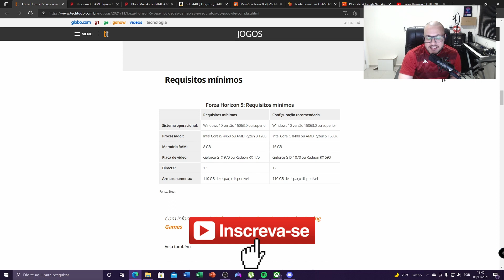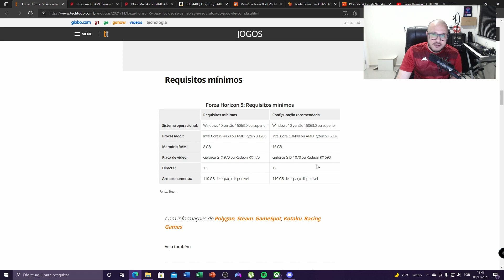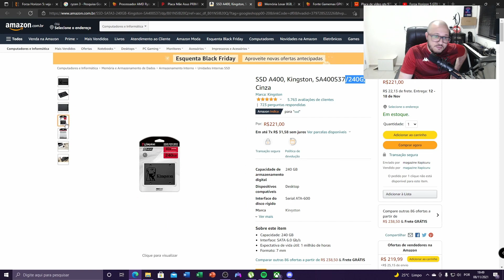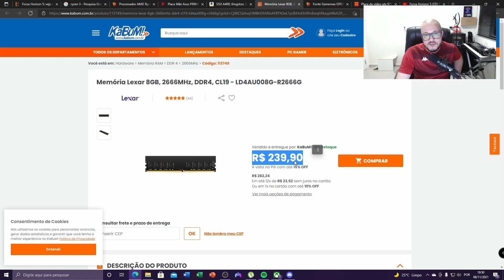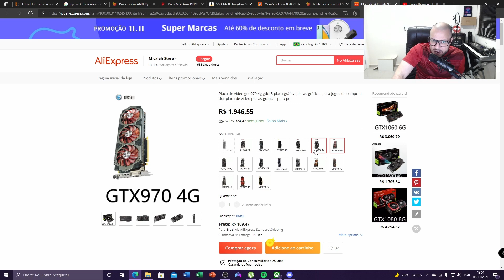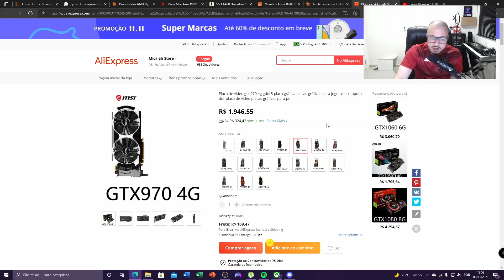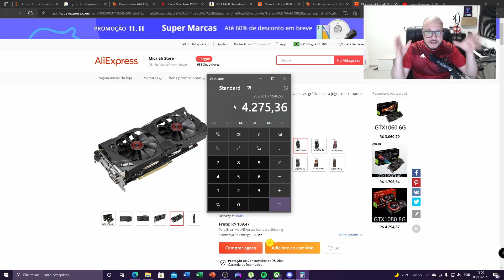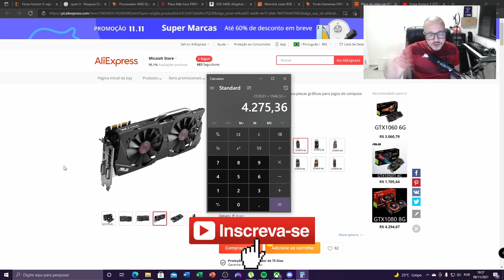PC COM GTX 970 PRA RODAR FORZA HORIZON 5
Fala pessoal! Hoje fiz um garimpo cheio de ansiedade para o lançamento desse jogão Forza Horizon 5.
Escolhi as peças e a placa de vídeo é a GTX 970. Será que roda? será que ficou caro?
Confere aí no vídeo!